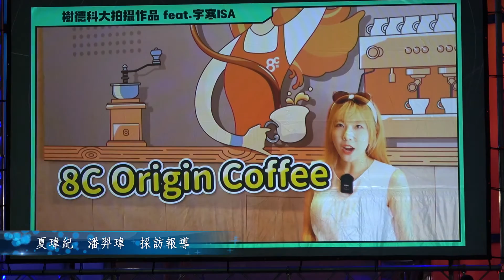【CSNEWS】高市府青年局挺電競，全國錦標賽冠軍出爐/CS看正聲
高雄市政府青年局，第 二屆「全國電競青年錦標賽」決賽在捷運美麗島站熱血開打，總獎金高達40萬元，共有216隊、超過1,200名電競好手報名參賽，
隊伍及人數規模更勝去年，在歷經20天激烈賽程後，決賽最終由「失業者聯盟」隊脫穎而出，由高雄市政府副秘書長張家興親自頒發冠軍獎盃與獎金16萬元，藉此表揚選手在電競領域的優秀表現。現場也邀請知名實況主與副秘書長競技，過程緊湊扣人心弦，讓參與直播賽事民眾都大呼過癮。

為培育本市電競產業人才，青年局與高雄在地的立志中學、樹德家商、三信家商與中山工商、樹德科技大學、正修科技大學等6所設有電競專班的學校展開深度的合作，推動「電競校園講座」及「後製剪輯菁英班」等課程，建立產官學合作的模式，其中菁英實作班的學員們透過後勤剪輯課程、優質的實作環境累積實戰經驗。
此外，伴隨網路及5G世代來臨，藉由影音轉播、後製剪輯、社群及影音平台串流傳播，讓大家看見高雄電競新能量。